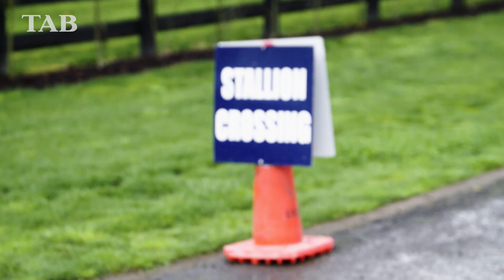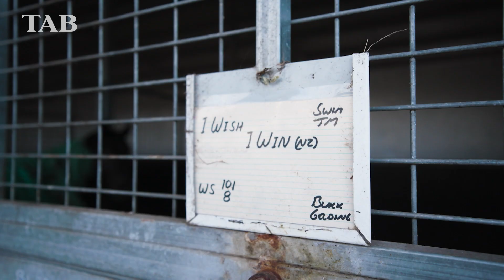I Wish I Win - Son of a Gun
I Wish I Win might be the best thing yet that Savabeel has ever produced. We talk to Savabeel’s trainer Graeme Rogerson as well as I Wish I Win’s owner, and breeder, Mark Chittick, and his first trainer Jamie Richards leading into the biggest week of the year!